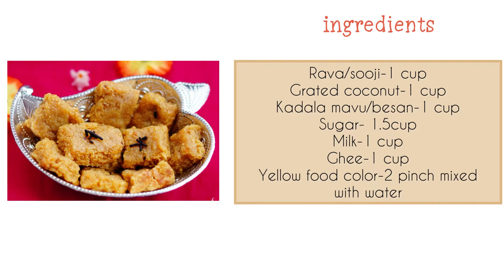Sooji Coconut Halwa Recipe | Rava coconut halwa | Diwali Special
Rava coconut Halwa:
Ingredients:
Rava/sooji-1 cup
Grated coconut-1 cup
Sugar - 1.5cup
Kadala mavu/besan-1 cup
Milk-1 cup
Ghee-1 cup
Yellow food color-2 pinch mixed with water
Procedure:
1. Roast the gram flour/kadala mavu with two tsp of ghee, until nice aroma comes from the flour.(keep stirring continuously to avoid burning at the bottom of the pan)
2. Heat a heavy bottom kadai,add coconut,sugar, rava,milk,roasted gram and two tsp of ghee.
3. Combine well and keep stirring and once it starts boiling,the halwa starts thickening,at this stage,add half of the ghee and yellow food color and keep stirring continuously.
4. Once the halwa has thickened completely,add the rest of the ghee, and cook for few more minutes.
5. Once you get the halwa consistency,turn off the stove, transfer to a greased tray,let it cool and then cut in to desired shape or you can store as it is in a container.